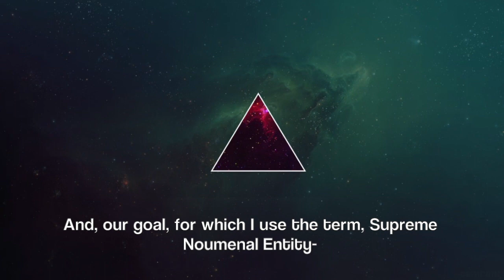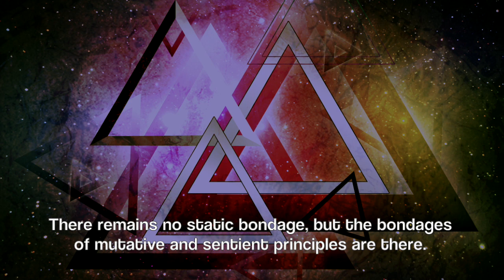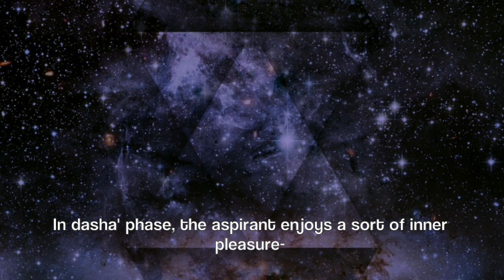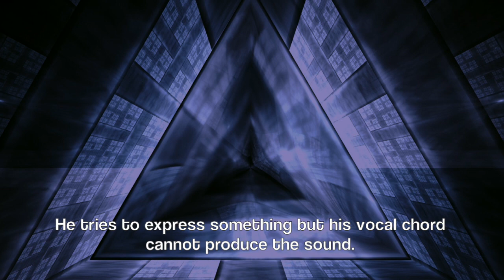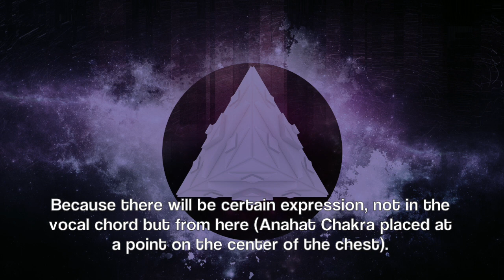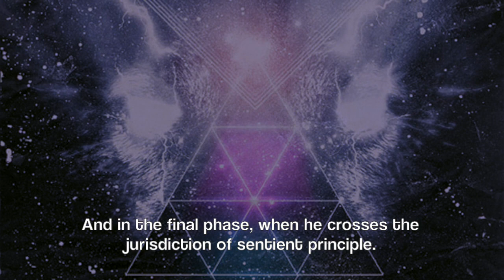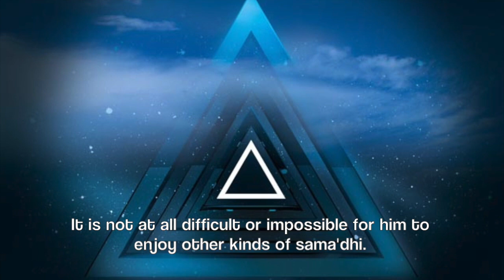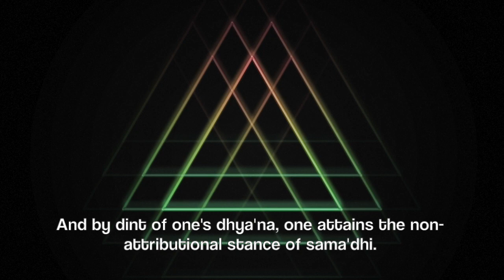The different stages of meditation - English Discourse by Shrii Shrii Anandamurti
This video discourse by Shrii Shrii Anandamurtiji, aka Baba, talks about the different stages of bliss during medtitation and the eventual goal of life as a culminating result of the aforesaid stages.